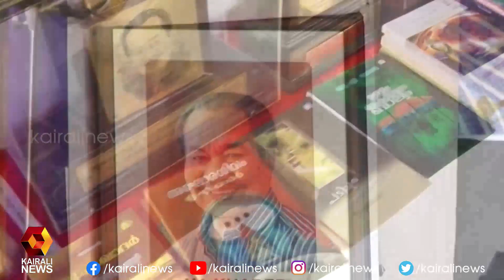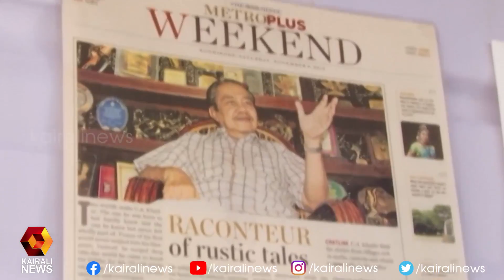കേരള സാഹിത്യ അക്കാദമിയുടെ നേതൃത്വത്തിൽ UA ഖാദർ അനുസ്മരണം ആരംഭിച്ചു | Kairali News